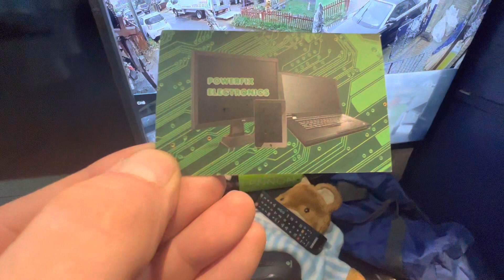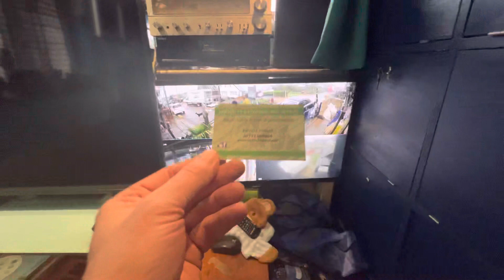The biggest electrical job or the smallest electrical job in the world this is who I call to fix !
The biggest electrical job or the smallest electrical job in the world this is who I call to fix my electrical problems,Look how he fixed this cctv system! dannysloggettvision #2022